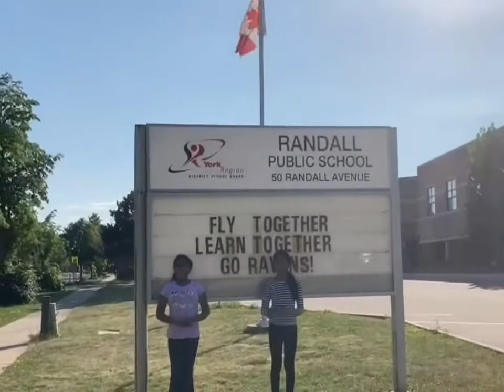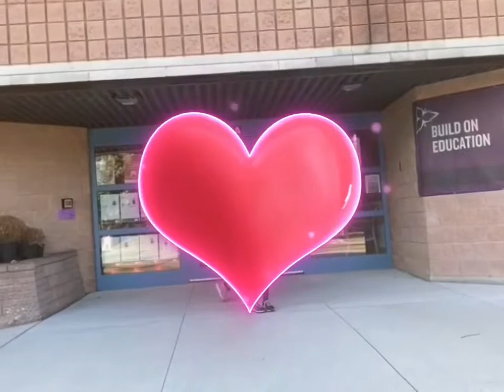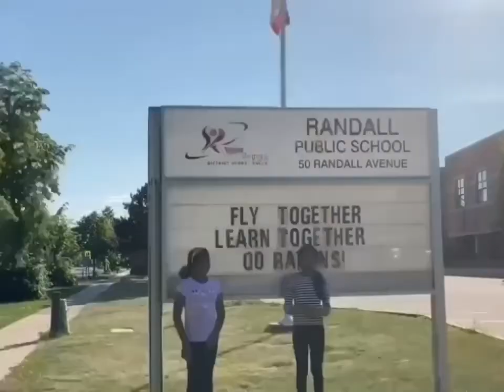Randall Public School / York Region School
# Randall Public School # York Region School in person school after COVID

Randall Teachers, Stuffs and Our Classmates

We are going to talk about our school life before and after covid, our school principal, teachers, our friendship, and our classmates.  We are missing lot of fun going online school. We believe all the kids in the world feel same.  School life not only education to kids. It offers many skills, for example it helps to develop many friendships.  Make us active in our gym time, recess. We learn giving and sharing.  School life offers us how to handle and manage different personality people in our life. We eat, play, share, develop friendship, some time fight then get back together in school life.  We can’t get this experience in online school.  After covid many parents are scared to send kids in person school. Me and Madika are in person students. We switch to online school only during Provincial lockdown time.

We believe our experience will help many parents and kids to understand how our principal, teachers, and government of Canada work together and make a better and safe place in person schools.  This will make many kids to go back in person school next September. First, we are talking our daily school routine after covid.

 When we go to school we put our bag, shoes, and jacket to our place, immediately we go to washroom and wash our hands with soap. Then enter our class.  When we entering the class need to put sanitizer, it always beside our classroom door.

We sit two meters away from each other. We have to wear mask all the time. We can’t touch anyone’s belongs. Or not to use school supplest such as glue pencils etc.  When we go to reassess, we have zones and we have to stay in there, we can not go close to each other.  When we come back from reassess need to wash again our hands and sanitized again.  Also need to change our masks.

Our teachers and principal are very nice, but they stickily follow the COVID rules. So, in September kids can come back to school in person with no fear about covid transformation. I am proud to say our school is the last school close in this lockdown because our school handle good safety preachers.

Our Randal principal MR David William.

Every Randel Student know Mr William is very nice, friendly, funny and caring principal. He worked very hard in this Pandemic for our student’s safety.  Thanks, Mr William putting us first and working after hours. I am very proud to have you as my principal. Sadly, you are moving to a different school.

 however, you will be in our heart forever. You are the best principal for Randal and all other schools.  We wish you all the best for your new carrier.